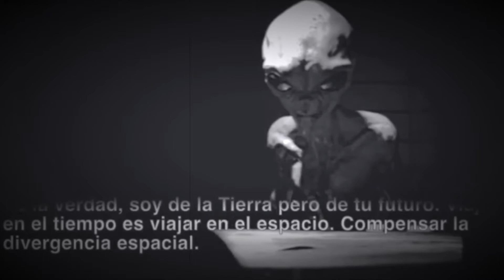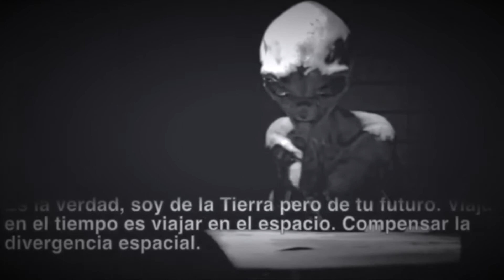El Único Interrogatorio Hecho a un Extraterrestre en el Área 51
Sera cierto este interrogatorio a un extraterrestre? Supuestamente en el Área 51 se interrogo a este ser extraterrestre en donde este, desvelo cosas muy interesantes e impactantes. Entre otras cosas este ser dijo ser un ser humano pero venido desde el futuro, tanto cambiaremos de aquí a unos años? No te pierdas el resto de este impactante interrogatorio. Espero que te guste el vídeo de El Único Interrogatorio Hecho a un Extraterrestre en el Área 51!!!